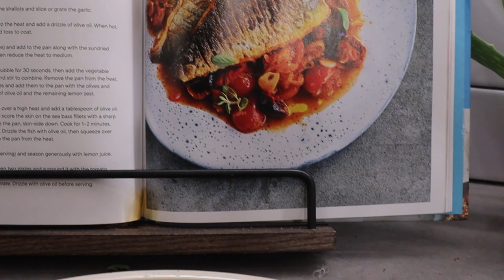Gordon Ramsay's Sea bass Dish is a 10/10 recommend!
Recipe 58: Pan-fried sea bass with Mediterranean vegetables and crispy aubergine! You guys! You must make this dish like now! It was so good! Thank you Greg for stopping by to cook with us it has been so long but so good to see you again! You better come back and cook with us soon! Always huge shout out to Dafne follow them on their social guys!

Follow Dafne Mejia on IG @Chef_Dafne
Follow Dafne Mejia on TikTok @ChefDafne
Follow Greg Lee on IG: Gregalee

Writer ASCAP ID: 6627880